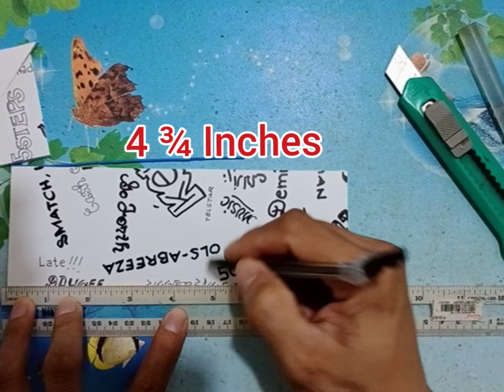How to make trap for rats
Rat trap using recycled materials
Water gallon
Ballpen or signingpen ink tube
sitra Board